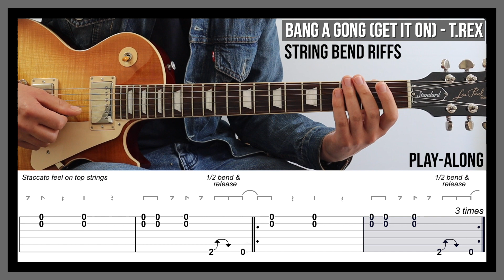Bang a Gong (Get It On) (TAB) - T. Rex - String Bend Guitar Riffs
Backing track created by Nick Firth.
String-Bend Guitar Riffs.
How to play: Bang a Gong (Get It On) (intro riff) by T. Rex on guitar.
Written by Marc Bolan, performed by Nick Firth, Birmingham UK.